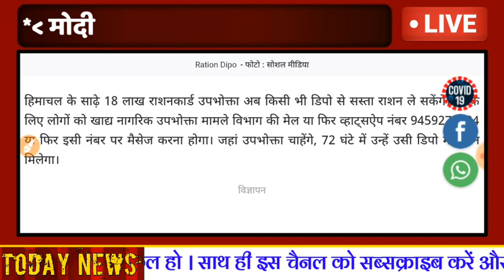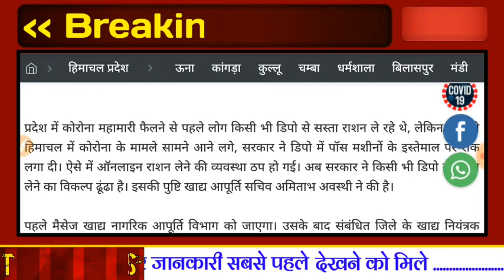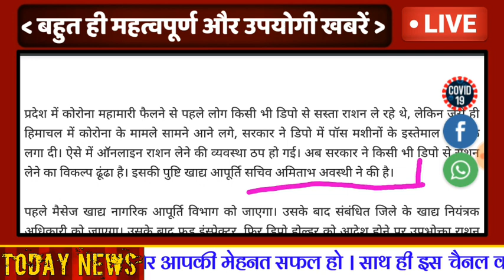प्रधानमंत्री राशन योजना 2020, घर बैठे फोन से राशन मंगवाए । पूरी जानकारी, PM Ration Yojna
प्रधानमंत्री राशन योजना 2020 :- मोदी सरकार का ऐलान, फ्री राशन ।
गरीब लोगों को मोदी सरकार (केन्द्र सरकार) का तोहफा ।
गरीबों पर मोदी ने मेहरबानी दिखाई, बड़े ऐलान से गरीब वर्ग खुश ।
मोदी ने लोगो को झूमने पर मजबूर कर दिया ।
निम्न वर्ग के लिए बड़ी सौगात ।
5 किलो चावल-गेहूं फ्री और दाल 1 किलो भी बिल्कुल फ्री ।
भारत सरकार की आज की ताजा खबर ।
सरकार की बड़ी घोषणा ।
फ्री राशन तीन महीने ।
घर बैठे फोन से राशन मंगवाए ।
पूरी जानकारी ।
राशन डीलर घर आकर राशन देंगा ।
जानिए किनको व कैसे फायदा मिलेगा ।
सम्पूर्ण जानकारी ।

PM Ration योजना 2020 .

प्रधानमंत्री राशन योजना 2020 - बड़ी सौगात । 5 किलो चावल-गेहूं फ्री साथ ही 1 किलों दाल भी फ्री । मोदी ने राहत का पिटारा खोला । केन्द्र सरकार की तरफ से तोहफा । गरीब लोगों को आर्थिक सहायता और राहत । केन्द्र की घोषणा :- मुफ्त राशन तीन महीने तक ।

मोदी की घोषणा की बात °°°°°°°°°°°°°°°°°°°°°°°°°°°°°°°°°°°°°°°°°°°°°°°°°°°°°°°°°°°°°°°°°°°°°°°°°°°°°°°°°°°°°°°°°°°°°°°°°°°°

मोदी सरकार की राहत , हर गरीब को तीन महीने राशन
ये राशन आप घर बैठे-बैठे भी अपने फोन से मंगवा सकते है जिससे आपको राशन डीलर खुद आपको आपके घर मे राशन देने आएगा , लेकिन कैसे देखिये :-

ऐसे घर बैठे राशन मंगावये :-
घर बैठे राशन मंगवाने के लिए सबसे पहले तो आपको खाध विभाग के नम्बरों पर व्हाट्सएप्प या मैसेज करना होंगा । फिर खाद विभाग आपका नम्बर जिला नियंत्रक अधिकारी, फूड इंस्पेक्टर आदि को आपका नम्बर भेजेगा , जिसके बाद आपको फिर मैसेज आएगा तब आपको राशन आपको घर तक दिया जाएगा यानी राशन आपके घर तक पहुँचाया जाएगा ।

राशन योजना 2020, राशन खबर, पीएम राशन योजना, मोदी खबर, ताजा खबर, राशन योजना, राशन योजना 2020 की जानकारी ।

          । धन्यवाद ।
                । जय हिंद । जय भारत ।
                                    । वंदे मातरम ।

PM Yojna (Ration 2020)

प्रधानमंत्री अन्न योजना 2020, प्रधानमंत्री गरीब कल्याण योजना 2020, प्रधानमंत्री मुफ्त राशन योजना 2020, पीएम राशन योजना 2020, पीएम योजना 2020, गरीब कल्याण योजना 2020, राशन योजना 2020, गरीब मुफ्त राशन योजना 2020 ।

प्रधानमंत्री राशन योजना 2020
प्रधानमंत्री गरीब कल्याण योजना 2020
प्रधानमंत्री गरीब कल्याण अन्न योजना 2020
प्रधानमंत्री राशन योजना 2020 आवेदन प्रक्रिया
प्रधानमंत्री मुफ्त राशन योजना 2020
प्रधानमंत्री मुफ्त राशन योजना लिस्ट
राशन मुफ्त में कैसे ले और कब से मिलेंगे
मुफ्त राशन कब मिलेंगे
मुफ्त राशन कब से, कैसे और कितने किलो मिलेंगे
प्रधानमंत्री राशन योजना
प्रधानमंत्री राशनकार्ड योजना
प्रधानमंत्री गरीब अन्न योजना
प्रधानमंत्री राशन योजना 2020 कैसे ले
प्रधानमंत्री मुफ्त राशन कितने किलो मिलेगा
प्रधानमंत्री मुफ्त राशन कब से मिलेगा
मुफ्त राशन किन किन को मिलेगा
मुफ्त राशन बिना राशन कार्ड वाले कैसे ले
बिना राशन कार्ड वाले राशन कैसे ले
प्रधानमंत्री राशन कार्ड योजना
पीएम राशन स्कीम
प्रधानमंत्री योजना
राशन योजना
राशनकार्ड योजना 2020
प्रधानमंत्री गरीब कल्याण अन्न योजना के अन्तर्गत हर राशन कार्ड धारक परिवार को सोल्ह अप्रैल से निशुल्क अतिरिक्त राशन वितरित करने का निर्णय लिया है।
राशन कार्ड यूपी
राशन कार्ड लिस्ट 2020
राशन कार्ड (भारत)
राशन कार्ड राजस्थान
राशन कार्ड लिस्ट
राशन कार्ड देखने
राशन कार्ड ऑनलाइन
राशन कार्ड का
राशन कार्ड online apply
about राशन कार्ड
राशन कार्ड खोजें up allahabad
राशन कार्ड bihar
राशन कार्ड bpl
राशन कार्ड bpl सूची
राशन कार्ड ballia
राशन कार्ड bpl सूची 2020
राशन कार्ड bareilly
राशन कार्ड bhopal
राशन कार्ड bhagalpur
b p l राशन कार्ड सूची
b p l राशन कार्ड
राशन कार्ड cg
राशन कार्ड.com
राशन कार्ड check
राशन कार्ड complaint
राशन कार्ड chhattisgarh
राशन कार्ड correction
राशन कार्ड delhi
राशन कार्ड download
राशन कार्ड digitization
राशन कार्ड detail
Ration Yojna Ditail
Ration Yojna List
Ration Yojna Update
PM Ration Yojna News
Sarkari Ration Yojna Jankari
Ration Yojna 2020